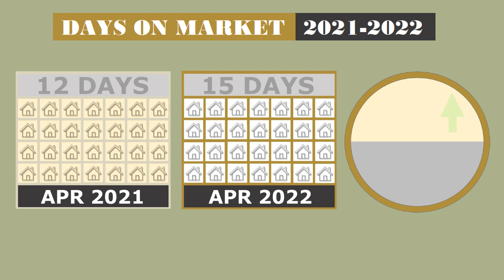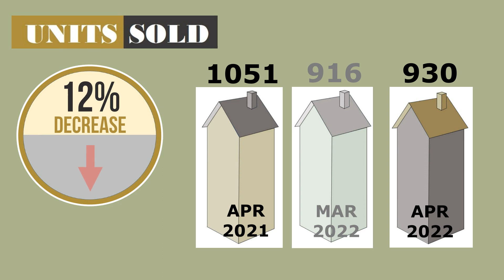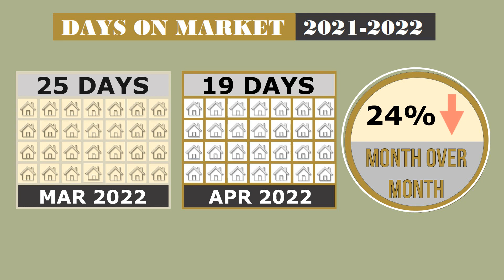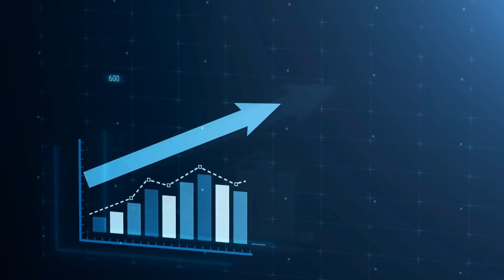BOISE Housing Market Update - May 2022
BOISE Housing Market Update - May 2022. The FEDS just raised interest rates the 2nd time this year, The largest rate hike in 22 years.

Rising interest rates, inflation, war in Ukraine, shortage of homes, housing affordability crisis... How is the Boise Idaho Housing market in all these uncertainties? Let's see the statistics and let me know what your prediction is! What do you think 2022 is going to be like in the Boise Idaho housing market?

Want to learn about Boise and the rest of the Treasure Valley?

If you are looking for a home 🏡 you can find it

👍🏻 if you enjoyed our video? Be sure to L I K E and S H A R E 👍🏻

Don't forget to request your free Home Seller’s Guide by checking out our website at:TopIdahoRealEstate.com

And make sure check out what our past clients have to say about us:

We have a team of great agents here at Top Idaho Real Estate. We are here to help you with your next move and to make sure you are taken care of and receive the attention you deserve whether you are selling your home or buying your dream home in the Treasure Valley

If you are looking to sell your home or buy one in Nampa, Meridian, Boise, Eagle or the surrounding area, my team and I can be reached at our website at TopIdahoRealEstate.com or you can text or call .